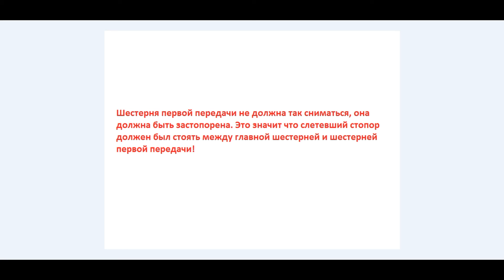Ремонт и сборка КПП ВАЗ 2110, 2111, 2112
Как правильно сделать дефектовку, отремонтировать и собрать КПП ВАЗ 2110, 2111, 2112